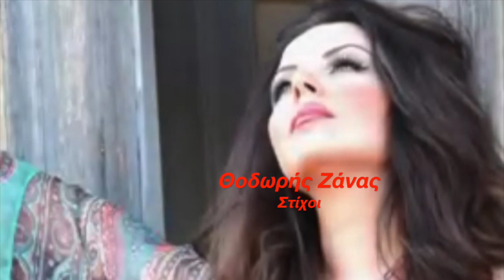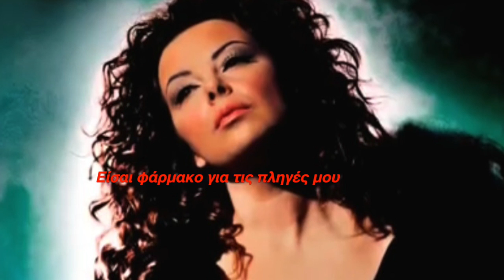ΕΥΔΟΚΙΑ - ΠΩΣ ΝΑ ΣΕ ΞΕΧΑΣΩ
ΜΟΥΣΙΚΗ - ΕΝΟΡΧΗΣΤΡΩΣΗ
ΣΑΚΗΣ ΦΡΑΓΚΟΣ
ΣΤΙΧΟΙ - ΘΟΔΩΡΗΣ ΖΑΝΑΣ
ΕΥΔΟΚΙΑ CD - ΛΑΘΟΣ ΒΗΜΑΤΑ

Σάκης Φράγκος - Μπουζούκια
Ανδρέας Μουζάκης - Τύμπανα
Πέτρος Δραγούμης - Μπάσσο
Προγραμματισμός - Σάκης Φράγκος
Studio 111 - Sofia 's studio - studio Τρίηχο
απο την M.L.K